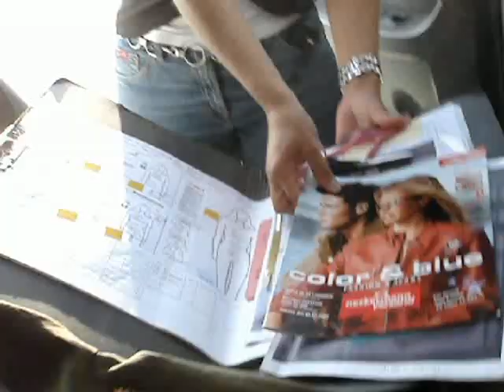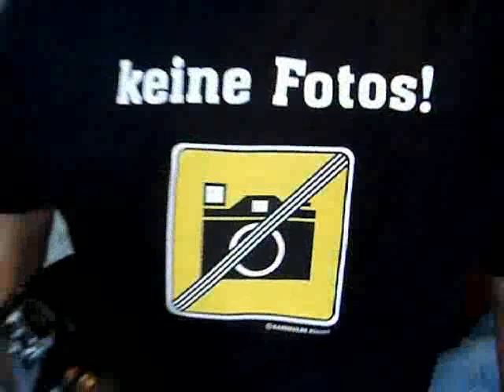frankfurt am main: neckermann fashion-shoot by pete ruppert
neckermann fashion shoot in frankfurt
pete ruppert photography
republic DRIVE
glory2theLORDjesus